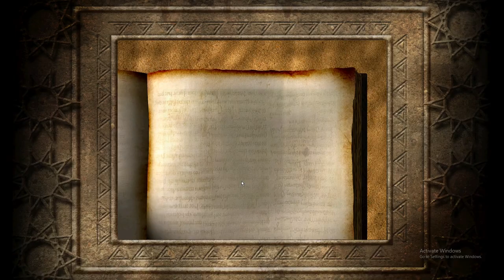Stronghold: Crusader - Skirmish Trail / The Kings Crusade / Konya, Frederick Barbarossa